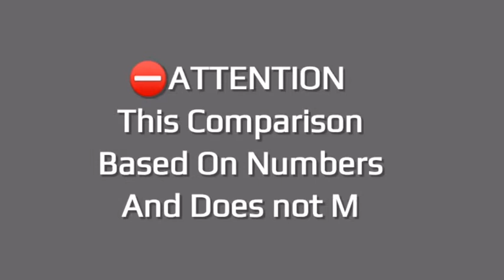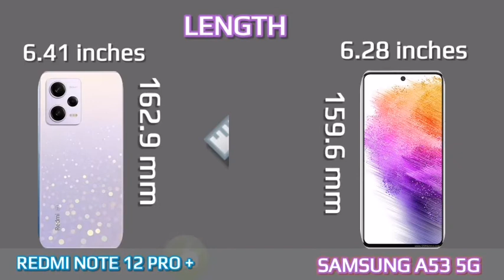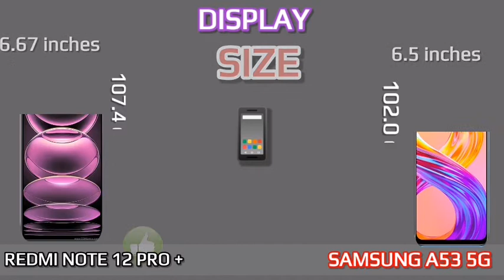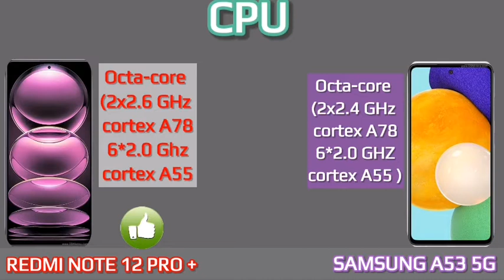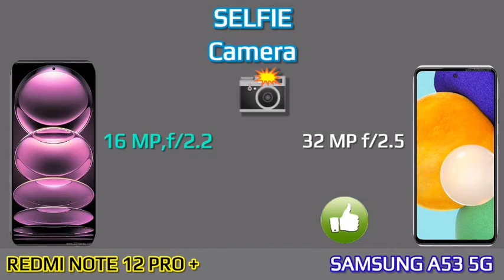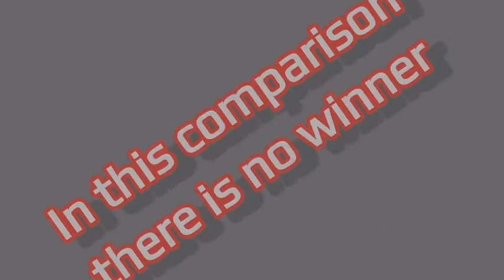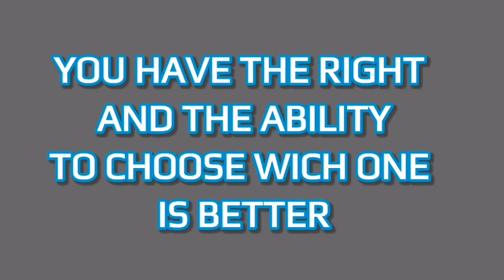XIAOMI Redmi Note 12 Pro Plus vs SAMSUNG GALAXY A53